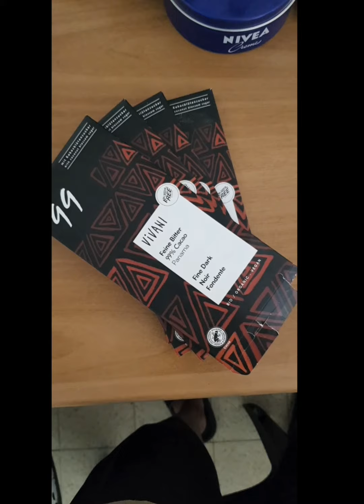Low carb meal (22fasting)-marina ashkelon